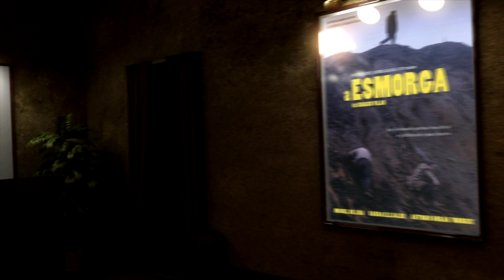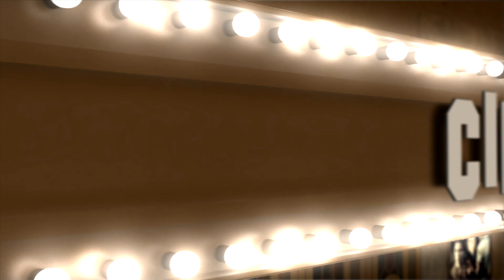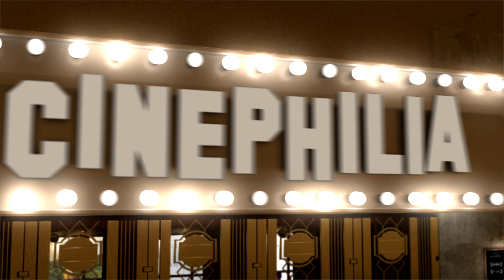CINEPHILIA 23 06 21